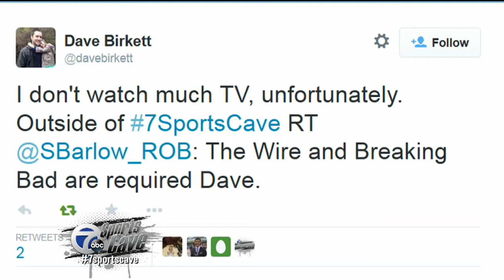7 Sports Cave, talking with OU basketball coach Greg Kampe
Oakland University Basketball coach Greg Kampe joined Justin Rose on the 7 Sports Cave to preview the upcoming Metro Series game with the University of Detroit Mercy